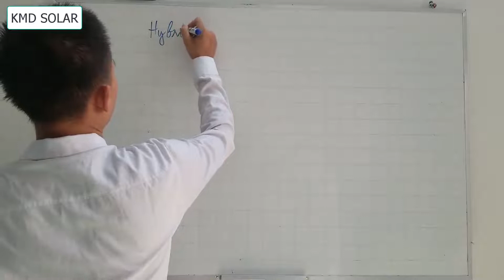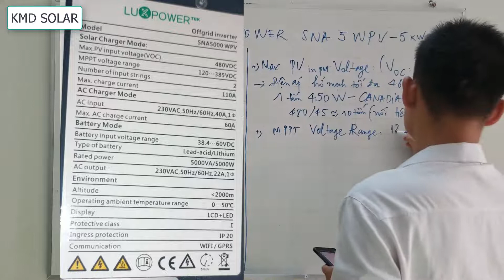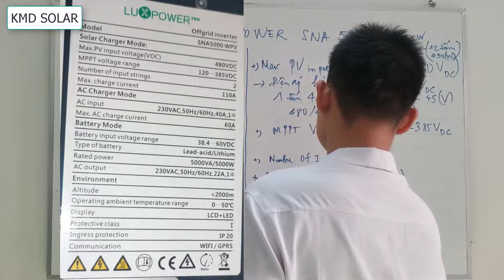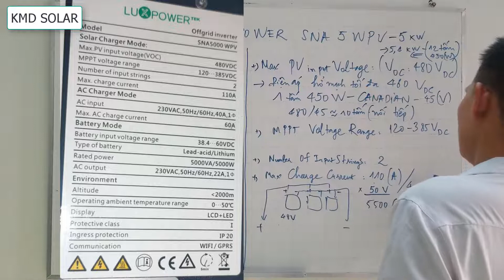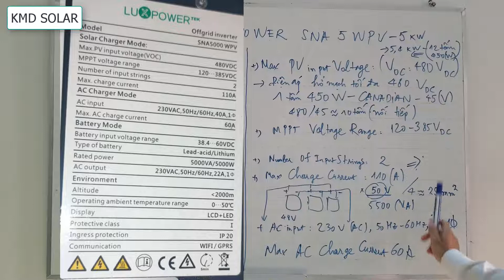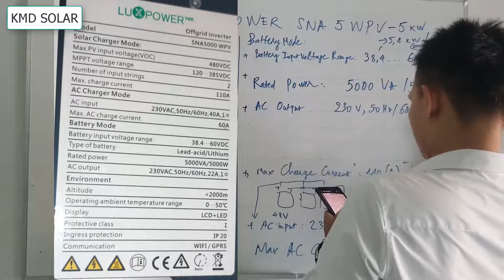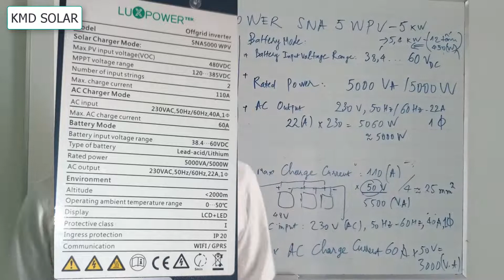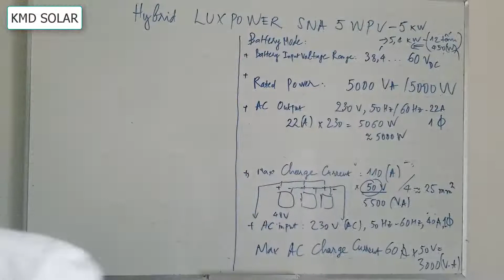Tất tần tật về cách đọc thông số Inverter Hybrid LuxPower.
Chào mừng tất cả các bạn đã quay trở lại với video của tôi !

Trong video này tôi chia sẻ cho anh chị em về Inverter Hybrid trong hệ thống điện năng lượng mặt trời.

Cách đọc các thông số trong hệ thống Hybrid điện năng lượng mặt trời để giúp tính toán các thiết bị cần thiết như tủ điện  - tấm pin năng lượng mặt trời,...